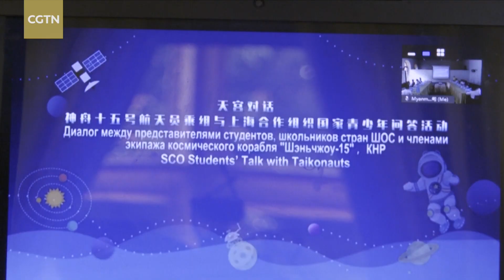Taikonauts interact with youths from Mongolia, Nepal and Myanmar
Taikonauts held an online video chat on April 20 with youths from Mongolia, Nepal, and Myanmar to inspire them to chase their dreams. The event's main venue was in Beijing, with 10 additional overseas sites in Shanghai Cooperation Organization (SCO) member and observer states, including Mongolia.

Shenzhou-14 crew member Cai Xuzhe attended in Beijing and shared stories about China's space exploration, while Shenzhou-15 taikonauts currently orbiting aboard the China Space Station answered student questions from space.

Click the video and find out more!